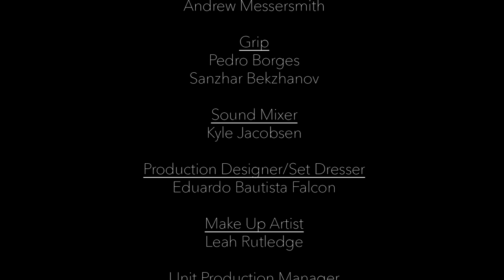A Table! - A Film by Alisson Fhal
A Table!

Starring: Phillipe Simon & Lisa Blary & Kayla Eva & Karim Jallouli

Camera Rig -

Camera Cage
Favorite Lens
Portrait Lens
Wide Lens
Monitor Mount
Favorite Mic
Battery Plate
V-Mount Battery
Dummy Battery
16 Inch Rods
Follow Focus
Pelican Case
Alternate Battery
My Camera Bag

Phone shooting gear

Wide Lens
Tele Lens
Fisheye Lens
Phone Gimble

Studio Setup

Audio Interface & Studio Mic
Studio Speakers
Color Changing Bulbs
Color Changing Strip

Accessories

Soft Lights
China ball